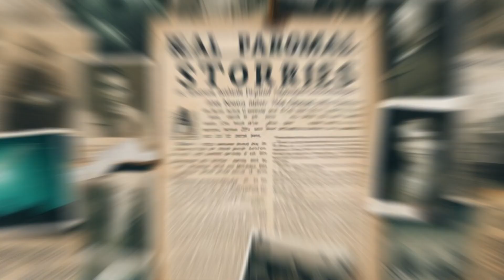¡Bienvenidos a SinShadsAll!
📝Info

¡Bienvenido a SinShadsAll, tu puerta de entrada al fascinante mundo del misterio y lo inexplicable! Sumérgete en un viaje intrigante mientras exploramos los rincones más oscuros de la criptozoología, desentrañamos enigmas sobrenaturales y nos adentramos en historias de lo paranormal. Desde avistamientos misteriosos hasta fenómenos inexplicables, nuestro canal es tu destino para descubrir lo desconocido. Únete a nuestra comunidad apasionada y prepárate para desentrañar los secretos que el mundo tiene para ofrecer. ¿Estás listo para desafiar tus creencias y explorar lo inexplicable?

🎧Tracks